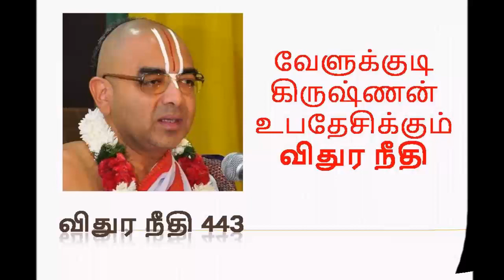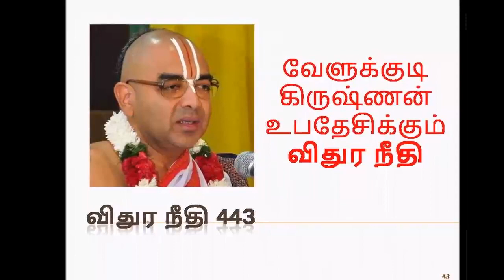விதுர நீதி 443 | Upanyasam by velukkudi krishnan